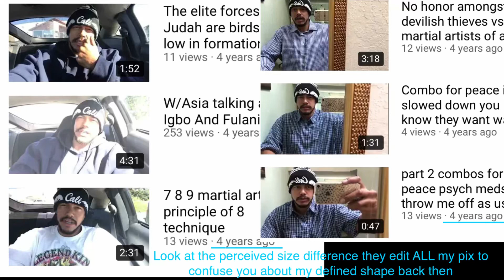They also edit my figure to confuse you about the fact God gave me the best n fastest martial body